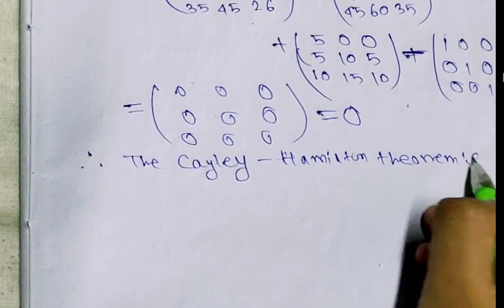Application of Cayley-Hamilton Theorem | 29th Video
Application of Cayley-Hamilton Theorem